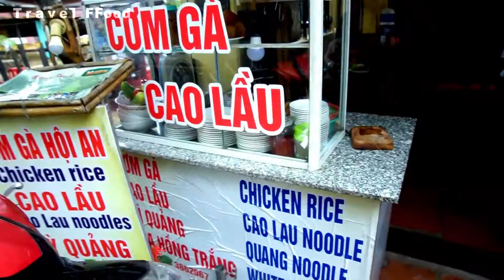Vietnamese Street Food - Quang Style Noodle Soup (Mi Quang Hoi An)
Mi Quang is a perfect mix of texture and flavors. What makes it unique? The wide yellow turmeric noodle and the broth make Mi Quang different from others.. Ingredients to cook the broth are pork and dried shrimp or chicken, duck, crab living in rice field.  There are various recipes to make the broth but the broth must be yellow, slightly gelatinous, rich and have attractive smell. The broths of other noodle soups such as Pho, Hue noodle soup and Clear noodle soup are cover the noodles completely. The Mi Quang’s broth is served enough to barely cover the noodles and it will be soaked up by the noodles in a few minutes if you don’t eat the bowl of Mi Quang fast. Unlike other Vietnamese noodle soups, Quang style noodle is almost like a noodle salad.